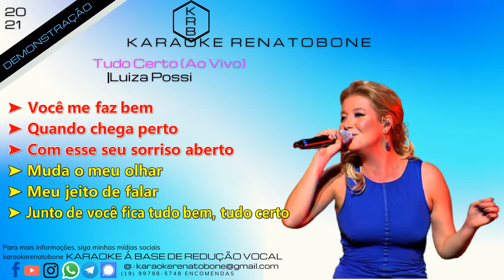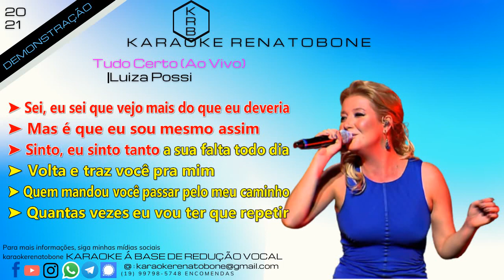TUDO BEM (((ao vivo))) - LUIZA POSSI - KARAOKE DEMONSTRAÇÃO